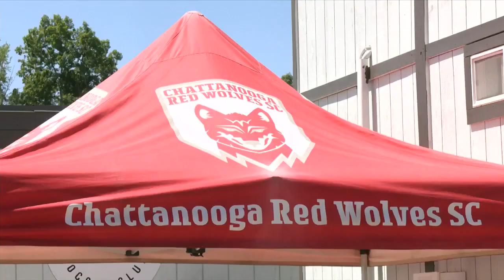Red Wolves looking to find identity ahead of tough stretch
Chattanooga will play three matches in an eight-day span that includes a date with the first-place Greenville Triumph on Sunday at 4 p.m.